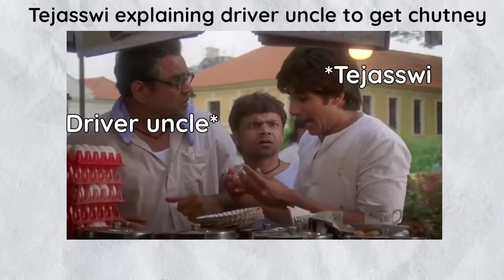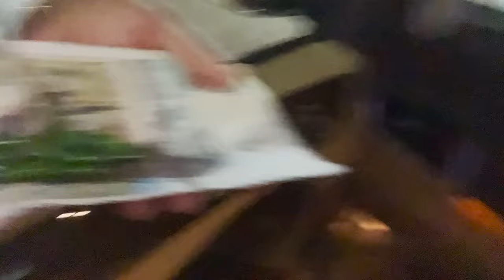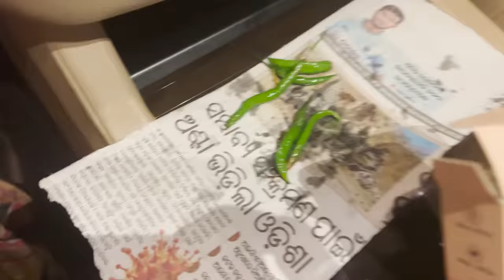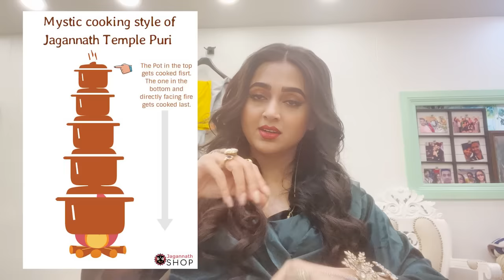Jagannath Mandir Mysterious Secrets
Embark on a captivating spiritual journey as Tejasswi Prakash takes you to the majestic Jagannath Mandir. In this soul-stirring video, join Tejasswi as she explores the sacredness and divine aura of this revered Hindu temple.

As Tejasswi steps into the serene premises of Jagannath Mandir, she becomes enchanted by the architectural grandeur and intricate craftsmanship that adorns the temple. She shares her awe-inspiring moments, highlighting the exquisite carvings and sacred sculptures that bring the Hindu mythology to life.

Tags and Hashtags:

Jagannath Mandir,
Hindu Temple,
Spiritual Journey,
Tejasswi Prakash,
Sacredness and Devotion,
Hindu Mythology,
Religious Rituals,
Divine Presence
Long-tail keywords:

Experiencing the divine aura of Jagannath Mandir with Tejasswi Prakash
Immersion in the sacredness and spiritual ambience of a Hindu temple
Unveiling the legends and significance of Lord Jagannath and his divine siblings
Participating in religious rituals and experiencing devotion at Jagannath Mandir
Tejasswi Prakash's transformative journey at the majestic Jagannath Mandir